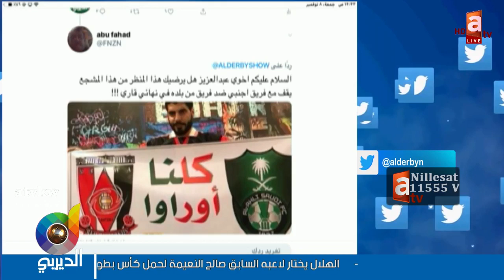عبدالعزيز عطية: اذا لعب المنتخب السعودي كلنا نشجعه.. ويختمها بـ "كلنا أوراوا"